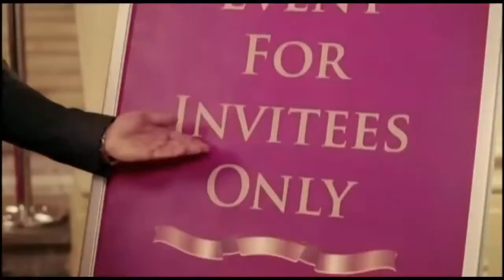Yardley London Exclusive TVC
TVC for the YARDLEY LONDON
starring KATRINA KAIF

Creative Director -- Samrat Dasgupta
Agency - Situatuions Advertising

Production House INDIA -- Classics Films

Director -- Minto Singh
Line Producer - Umesh Hadke
Producer -- Sandeep Menon
DOP -- Kaka Tong
Director Assistant -- Deepak Magoo

Production House POLAND -- Film Polska

CEO of Best Production House in The World -- Kris Sołek
Line Producer -- Marta Bejma
2nd Director Assistant -- Michał Guga
Set Manager -- Krzysztof "Brylant" Szymański
Production Coordinator -- Maja Rojek
Production Assistants -- Dorota Piekuś, Ewa Kurzawa, Paulina Okoń

Art Design -- Alicja Kazimierczak, Paweł Kantor
Costumes - Ania Kurpas, Julia Piekiełko,
Make up -- Anna Warot, Ela Jaśkowiak

Casting -- CHO/CE -- Karolina Kosiba, Borys Grzegorz Roman, Paulina Król

Models
Chetna Pande
Sapna Pabbi
Vibhuti Bhuvaneshwar
Dawid Kijanka
Sławomir Fojcik

Special Thanks to:
Juliusz Słowacki Theater in Krakow